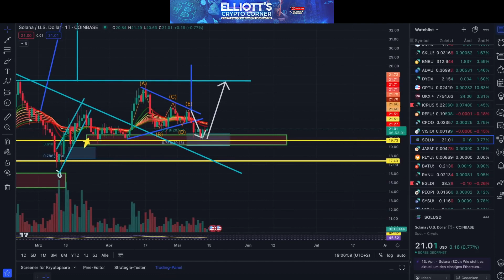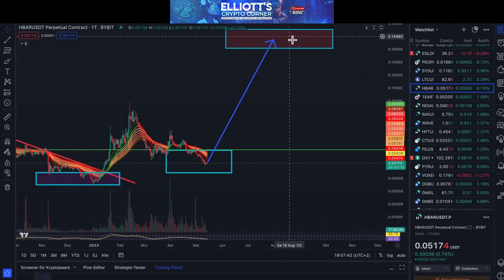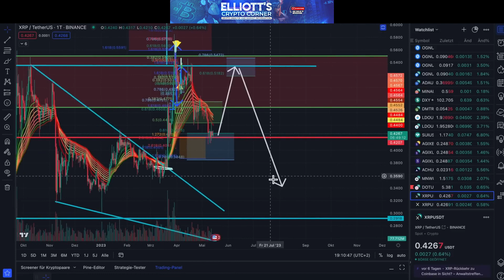"क्रिप्टो मार्केट विश्लेषण: सोलाना, एलटीसी, बीटीसी, ईटीसी, एएमएक्स और एक्सआरपी | साप्ताहिक अपडेट"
इस वीडियो में हम सोलाना, लाइटकॉइन (LTC), बिटकॉइन (BTC), इथीरियम क्लासिक (ETC), AMX और एक्सआरपी (XRP) के बारे में नवीनतम विकासों पर ध्यान केंद्रित करेंगे।

सोलाना के साथ शुरू करते हैं, हमने यहां एक आशापूर्ण स्थिति स्थापित की है, और इसमें महत्वपूर्ण ऊर्ध्वाधिकारी चलन की संकेत मिल रही है। हमने वन-टू पैटर्न तक पहुंच गए हैं, जो सकारात्मक मोमेंटम की संकेत देता है।

अगले, लाइटकॉइन (LTC) पर चर्चा करें। हालांकि, हाल ही में यह ट्रेंडलाइन से बाहर निकल गया है, लेकिन यह एक महत्वपूर्ण समस्या नहीं है क्योंकि हमने लक्ष्य बॉक्स में प्रवेश किया है। हम आगे की ऊर्ध्वाधिकारी चलन की उम्मीद कर रहे हैं, और विशेष लक्ष्य $129 है।

बिटकॉइन (BTC) लक्ष्य बॉक्स के अंदर आगे बढ़ता रह रहा है। इसके विकास को नजदीक से देखने से उसकी भविष्यवाणियों में जानकारी मिलेगी। इस अग्रणी क्रिप्टोकरेंसी पर अपडेट के लिए बने रहें।
इथीरियम क्लासिक (ETC) लक्ष्य बॉक्स के अंदर बना हुआ है, और हम आगे की ऊर्ध्वाधिकारी चलन की आशा कर रहे हैं। लगभग 15 सेंट के आसपास तक पहुंचने की संभावना है।

AMX हमारे ध्यान को आकर्षित कर रहा है क्योंकि हम इस सिक्के के लिए एक लक्ष्य रेंज देख रहे हैं, जिसमें 72 या 62 सेंट की संभावित मूल्यें हैं। यह देखना दिलचस्प होगा कि क्या यह निकट भविष्य में इस रेंज में प्रवेश करता है।

पावर एक और महत्वपूर्ण सिक्का है, जिसमें 0.887 स्तर को पार करने की उम्मीद है। अगला चलन मूल्य को काफी ऊंचा ले जा सकता है, जिसकी संभावित रेंज 18 से 20 सेंट के बीच हो सकती है।

अंत में, हम XRP के बारे में चर्चा करेंगे। हमारा विश्लेषण सुझाव देता है कि वर्तमान में यह एक सुधारात्मक चरण में है। 52 सेंट से 50 सेंट की संभावित रेंज तक पहुंचने की संभावना है। हम एक डबल टॉप पैटर्न बनने और उसके बाद की गिरावट की आशा कर रहे हैं।

बाजार विकसित होते रहने के साथ इन सिक्कों पर अधिक अपडेट के लिए बने रहें। ध्यान दें, क्रिप्टोकरेंसी में निवेश करना जोखिम लेकर आता है, और सूचित रहकर और बुद्धिमानी से निर्णय लेना महत्वपूर्ण है।